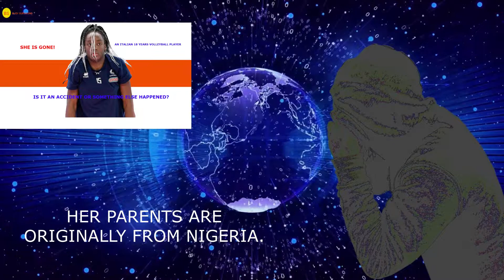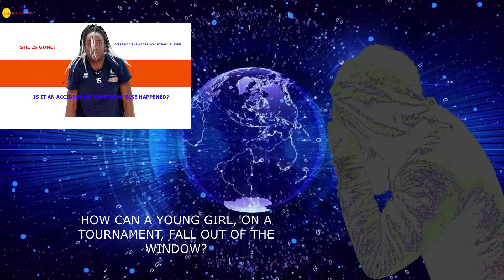JULIA ITUMA - an 18-year-old black sports girl from Italy who died in Turkey as she was with her?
In this short video, we explore the heartbreaking story of Julia Atuma, an 18-year-old black sports prodigy from Italy, whose life was tragically cut short while competing in Turkey. The circumstances surrounding her untimely death are shrouded in mystery, leaving us with questions and concerns. Was it an accident, a medical condition, or something more sinister? Join us as we delve into the story of Julia Atuma, a young athlete whose journey and untimely passing continue to inspire and captivate the world.